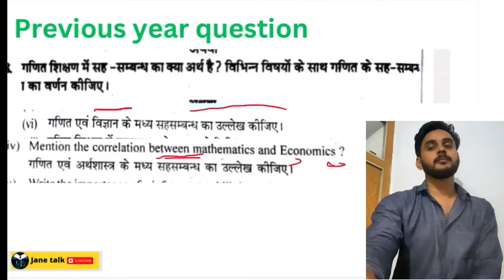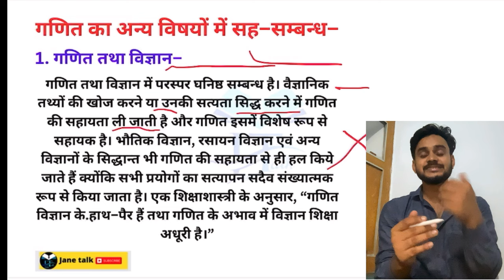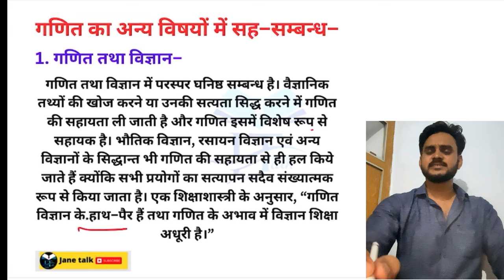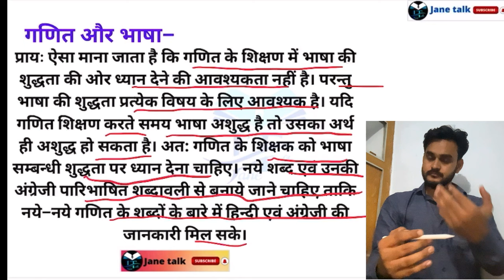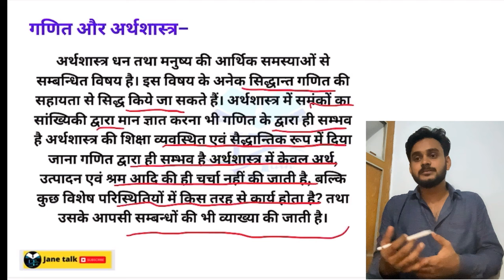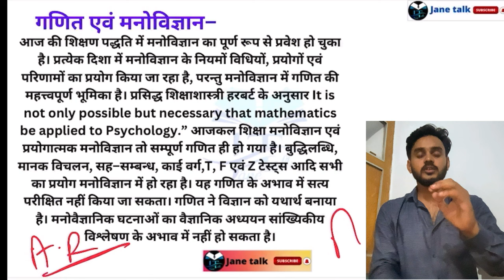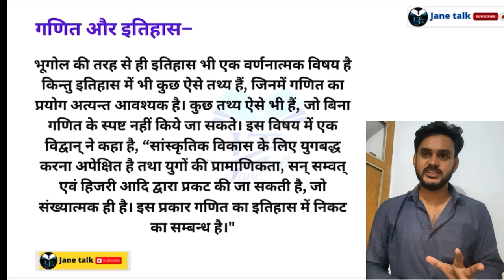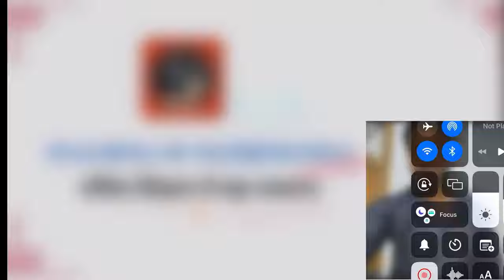गणित का अर्थ, परिभाषा, प्रकृति mathematics meaning definition nature by Janetalk / most important